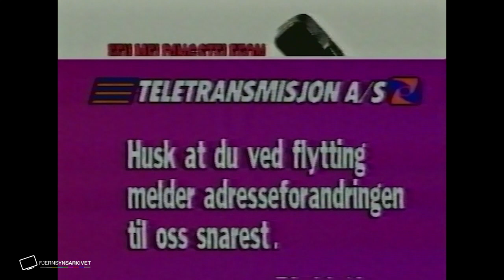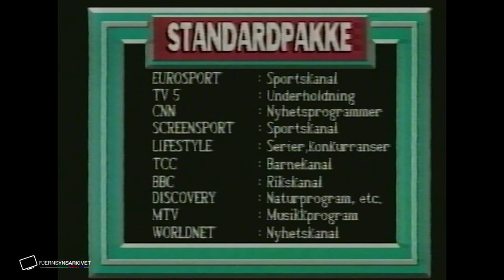Teletransmisjon AS - Kabel-TV (1990)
Klipp fra Teletransmisjon Kabel-TV tjenester i Oslo, 1990, med liste over TV-kanaler og reklamer for Filmnet, Discovery Channel, TV1000, The Childrens Channel m.m. | Clip from info-channel of cable TV operator in Oslo, Norway 1990. Info with channel list, and ads for diff. channels.